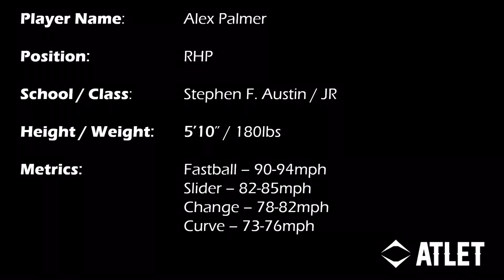Scout Day 2019 - Alex Palmer, SFA